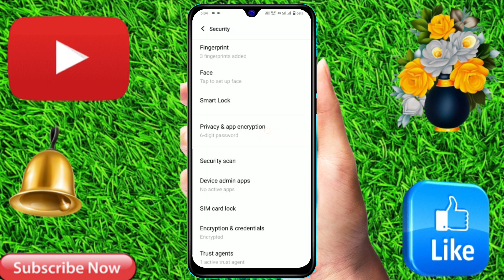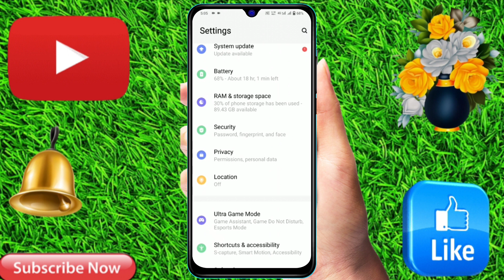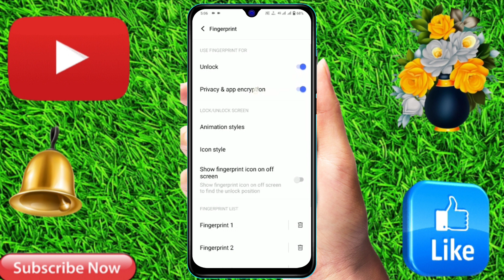vivo y28 5g app lock setting, vivo y28 5g app lock kaise lagaye,vivo y28 5g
vivo y28 5g app lock setting, vivo y28 5g app lock kaise lagaye,

vivo y28 5g App lock,
vivo y28 5g App lock kaise kare,
app lock setting in vivo y28 5g,
app lock in vivo y28 5g